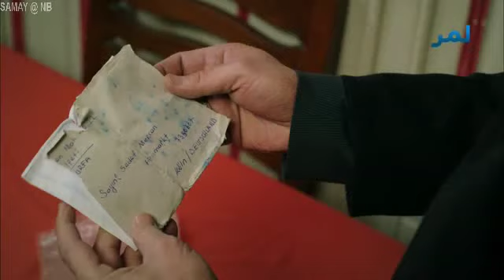تور ګلاب سریال (166) برخه=Black Rose drama (166)torgulab serial پښتوډرامهPashto Drama